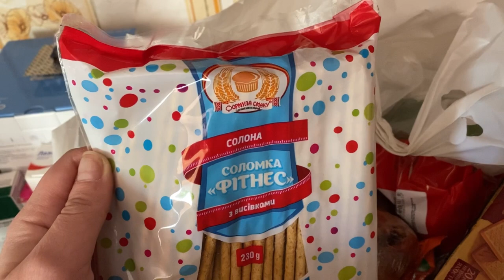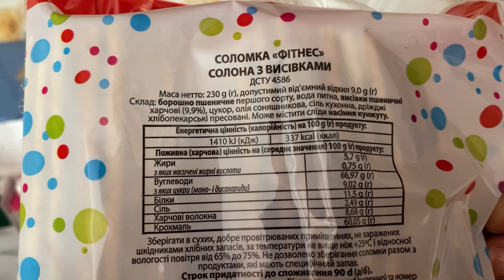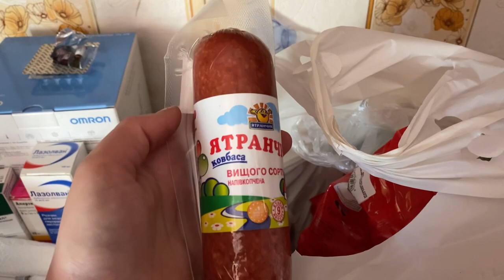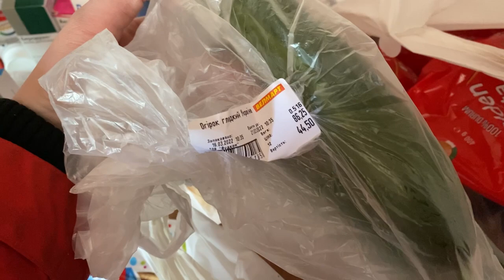ВОЙНА В УКРАИНЕ 🇺🇦ПОКУПКИ ПРОДУКТОВ🛒И ЛЕКАРСТВ💊БЫЛИ У ВРАЧА🩺